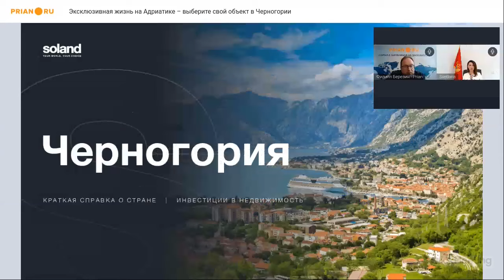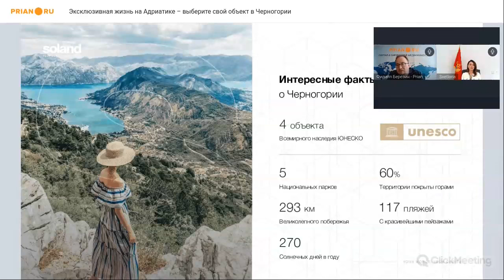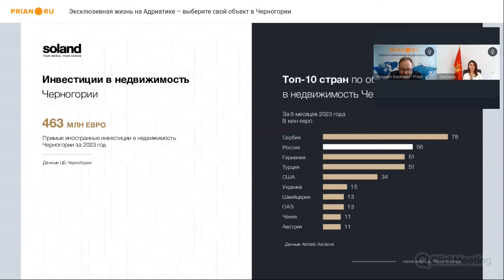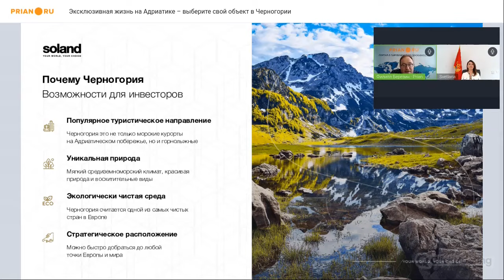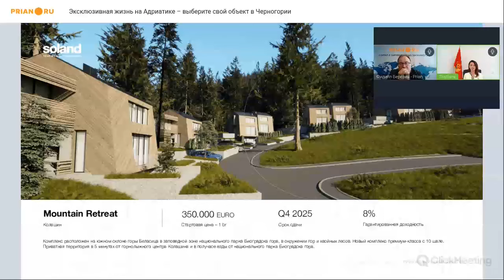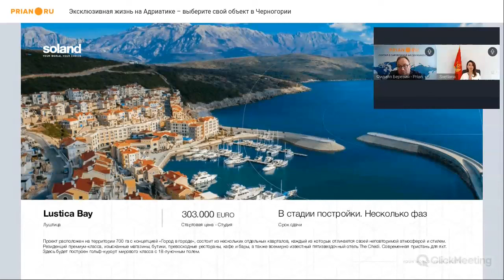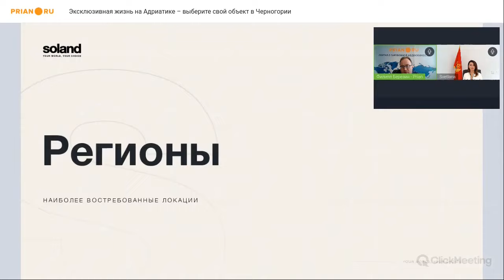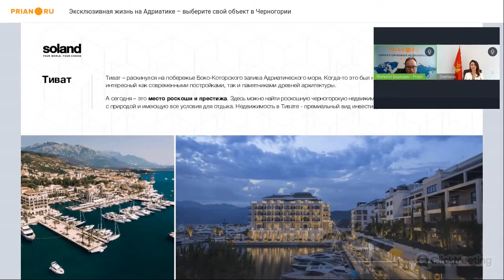Черногория – 2024: ВНЖ, цены, топовые локации и недвижимость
*Вебинар от 28 марта*

*Черногория*. Эта страна по-прежнему дружелюбна, гостеприимна и, разумеется, безумно красива. А недвижимость тут самая разная – от небольших дачных домов до невероятных, роскошных видовых вилл. Роскошь, море и престиж – всё это вас ждёт в Черногории. И несмотря на рост цен – новостройки тут подорожали на 30%, соотношение цена/качество здесь остаётся оптимальным.

Потрясающие объекты для жизни в лучших районах Адриатики – на вебинаре иммиграционного агентства Soland.

⭐️ Как изменились цены в Черногории
⭐️ Чем могут восхитить по-настоящему элитные проекты в стране
⭐️ Вилла или апартаменты – что предпочесть
⭐️ Какой район Черногории может считаться самым престижным
⭐️ Можно ли зарабатывать на недвижимости в Черногории и как
⭐️ ВНЖ и переезд в Черногорию: как осуществить и как жить

⁉ По вопросам инвестиций в недвижимость Черногории ✅➡ обращайтесь к главному операционному директору компании Soland Ксении Грищенко: